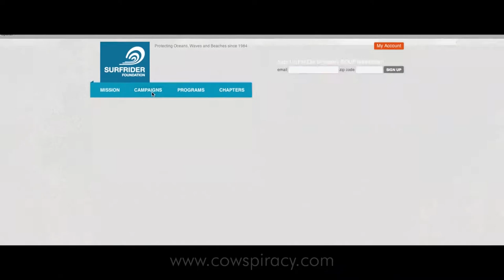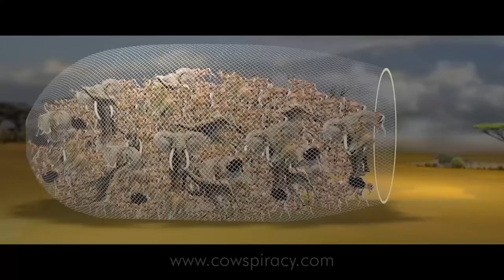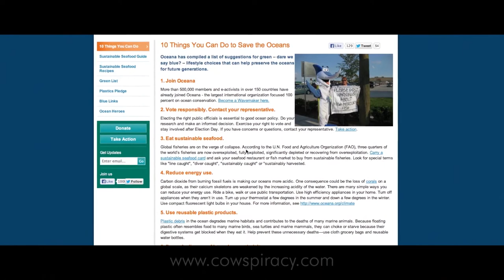The BIGGEST Ocean Pollution Problem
“Any meaningful discussion about the state of our oceans has to always begin by frank discussions about land-based animal agriculture.”